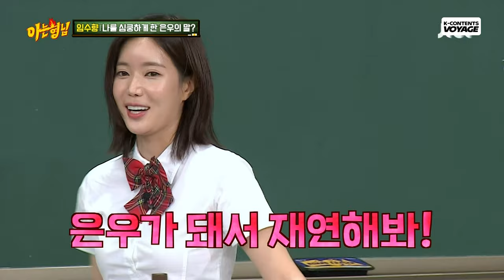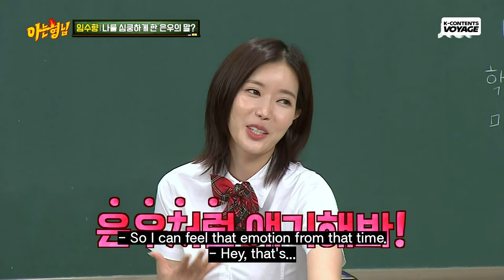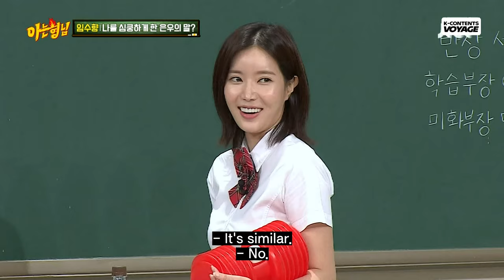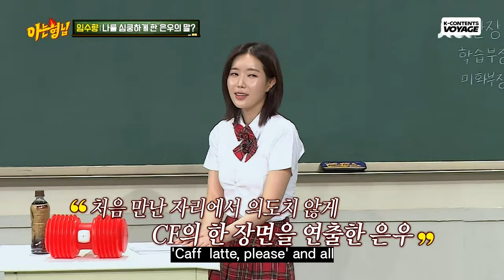[Knowing Bros] Im Soohyang "When did my heart tremble upon meeting Cha Eunwoo?" | GUESS ABOUT ME